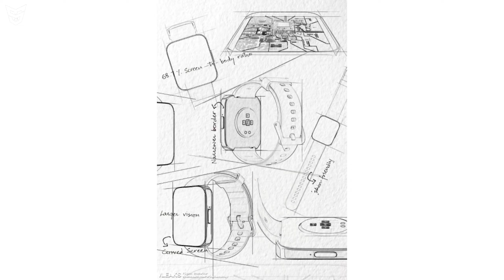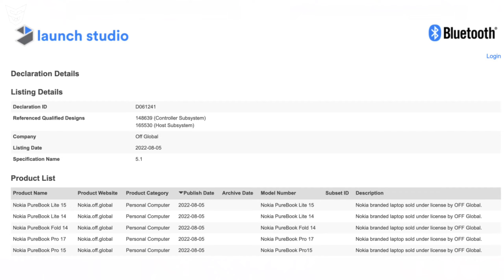Moto S30 Pro Launch Date | Apple Event | Galaxy Z Fold 4 Z Flip 4 Live Images | MoonKnight Season 2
🟢 Timestamps
0:00 Moto S30 Pro Launch Date And Specifications And Renders Are Here 😳
0:59 Lei Jun's Annual Speach Event Date Is Here 🤩
1:28 Realme Watch 3 Pro Is Coming 😯
1:44 Vivo Y01A Official Specifications And Live Images 🙄
2:01 Lenovo Legion Y70 Teaser 😂
2:24 OnePlus Ace Pro Launch Date 😁
2:38 Oppo Find N Z And Oppo Find N U And Oppo Find N Pocket And Oppo Find N Roller And Oppo Find N Fold And Oppo Find N Flip 😲
3:19 iPhone 14 Series Event 😍
3:42 Galaxy Z Fold 4 And Galaxy Z Flip 4 HD Live Images 🤩
4:17 Galaxy S23 Series 🥶
4:38 Oppo Reno 8 4G 😠
5:18 Vivo V25 And Vivo V25 Pro 😄
5:35 MoonKnight Season 2 Is Coming 😳
6:19 Redmi Pad 5G 🥶
6:41 Realme 9i 5G Live Images 😏
7:03 Nokia Swag 😁
7:20 Infinix Smart 6 HD Launched In India 😊
7:39 Tecno Camon 19 Pro 5G Launch Date In 🇮🇳
7:55 WhatsApp Awesome Update 😲
8:17 India Seeks To Restrict Chinese Smartphone Makers From Selling Devices Cheaper Than 12,000 🥶
9:43 OnePlus Alert Slider Fake News 😂
10:39 Elon Musk Challenges Twitter CEO Parag Agrawal to Public Debate 😳
11:12 End Screen Videos!

Moto Edge 2022 Nothing Phone 1 Killer! Specifications With Indian Price And Availability

Poco F4 GT | Galaxy A23 Launched | Tecno Camon 19 Pro 5G Realme 9i 5G Launch Date In 🇮🇳 | ColorOS 13

Best Smartphones In Every Price Segments In August 2022 | Top Smartphones In Every Price Range

Nothing Phone 1 Lite Cancelled | Pixel 7 Ultra | OnePlus Nord N20 SE And Reno 8Z Launched | Iron Man